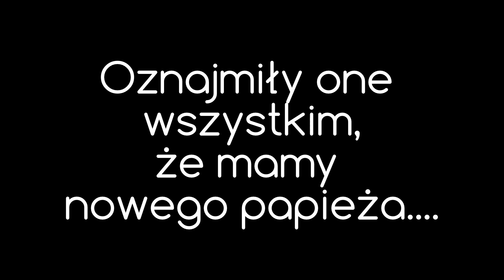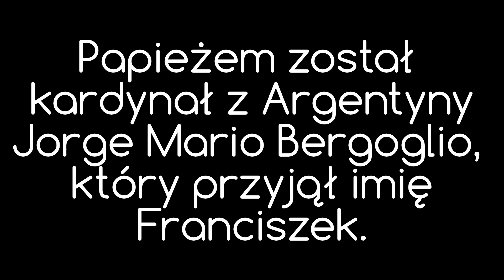Mamy papieża - 13 marca 2013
13 marca 2013 roku o 19:06 pojawił się w Rzymie biały dym, oznaczający, że konklawe wybrało nowego papieża. W tym też czasie w całej Polsce rozległy się dzwony.

Formułę "Habemus papam" wypowiedział francuski protodiakon Kolegium Kardynalskiego, Jean-Louis Tauran.

Na papieża wybrano prymasa Argentyny, Jorge Mario Bergoglio, który przybrał imię Franciszek.